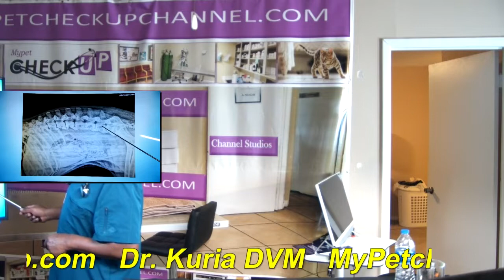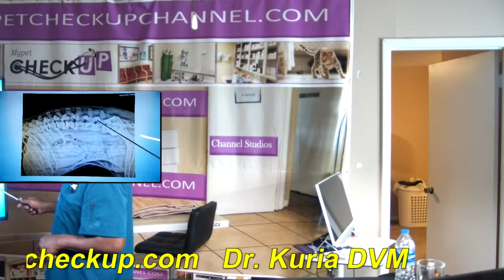Why does my dog have a stiff back? A bridge over troubled herniated discs. [Video# eight]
Video discusses canine spondylosis deformans and gives the analogy of Simon & Garfunkels "bridge over troubled waters" Only this time is bridges over herniated discs.